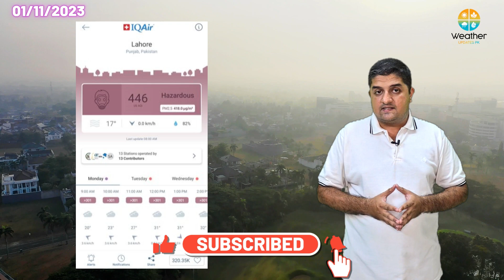Pakistan November 2023 Weather Outlook | Karachi Special Outlook | Above or Below Normal Rains ?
A Very Detailed Forecast on Winter Season in Pakistan. November 2023 Weather outlook across Pakistan with Karachi Special Updates. Above Normal Rains in December 2023.